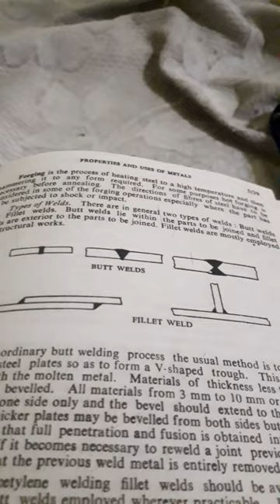Butt weld and fillet weld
CIVIL ENGG.